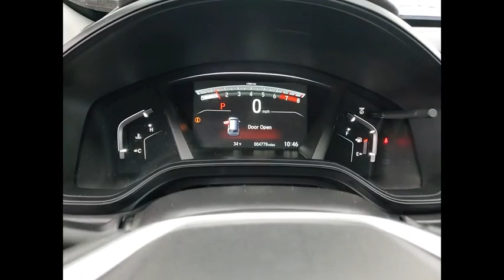2021 Honda CR-V St Charles IL S12077A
2021 Honda CR-V Special Edition

**HondaTrue CERTIFIED! ALL WHEEL DRIVE SPECIAL EDITION, ONE OWNER AND CLEAN CARFAX**2021 Honda CR-V Special Edition AWD Radiant Red Metallic 1.5L! SPECIAL FINANCING!Powertrain Limited Warranty: 84 Month/100,000 Mile (whichever comes first) from original in-service date, included in sale price!**KEYLESS ENTRY, ADAPTIVE CRUISE CONTROL, APPLE CARPLAY/ANDROID AUTO, BLUETOOTH HANDSFREE, KEYLESS START, ONE OWNER, REMOTE ENGINE START, STEERING WHEEL CONTROLS, HEATED FRONT SEATS, BACKUP CAMERA, LANE DEPARTURE WARNING, AWD, ALLOY WHEELS**Other features included: 4-Wheel Disc Brakes, 6 Speakers, ABS brakes, Adaptive Cruise Control: Adaptive Cruise Control (ACC) with Low-Speed Follow, Air Conditioning, Alloy wheels, AM/FM radio, Apple CarPlay/Android Auto, Auto High-beam Headlights, Automatic temperature control, Brake assist, Bumpers: body-color, Cloth Seat Trim, Compass, Delay-off headlights, Driver door bin, Driver vanity mirror, Dual front impact airbags, Dual front side impact airbags, Electronic Stability Control, Exterior Parking Camera Rear, Forward collision: Collision Mitigation Braking System (CMBS) + FCW mitigation, Four wheel independent suspension, Front anti-roll bar, Front Bucket Seats, Front Center Armrest, Front Dual Zone A/C, Front reading lights, Heated Front Bucket Seats, Heated front seats, Illuminated entry, Low tire pressure warning, Occupant sensing airbag, Outside temperature display, Overhead airbag, Overhead console, Panic alarm, Passenger door bin, Passenger vanity mirror, Power door mirrors, Power steering, Power windows, Radio data system, Radio: 180-Watt AM/FM Audio System, Rear anti-roll bar, Rear seat center armrest, Rear window defroster, Rear window wiper, Remote keyless entry, Speed control, Speed-sensing steering, Speed-Sensitive Wipers, Split folding rear seat, Spoiler, Steering wheel mounted audio controls, Tachometer, Telescoping steering wheel, Tilt steering wheel, Traction control, Trip computer, Variably intermittent wipers, Wheels: 17 Gloss Black Alloy.HondaTrue Certified Details:* Vehicles purchased within New Vehicle Limited Warranty period: extends New Vehicle Limited Warranty to 4 years*/48,000 miles*. Honda Care Motor Club Partner for 1 year/12,000 miles. Up to two complimentary oil changes within the first year of ownership. SiriusXM 90-Day Trial* Roadside Assistance* Limited Warranty: 12 Month/12,000 Mile (whichever comes first) after new car warranty expires or from certified purchase date* Vehicle History* 182 Point Inspection* Warranty Deductible: $0* Transferable Warranty* Powertrain Limited Warranty: 84 Month/100,000 Mile (whichever comes first) from original in-service dateOur commitment to our customers produces One of the most valuable assets - and that's trust! We know you can't buy trust. You have to earn it! People have come to know that they can trust Mcgrath Honda of St Charles for the right selection, the right price, the right service and the latest innovations. That's why 92% of our customers are either repeat, reputational or referral. That's the Power of Trust!